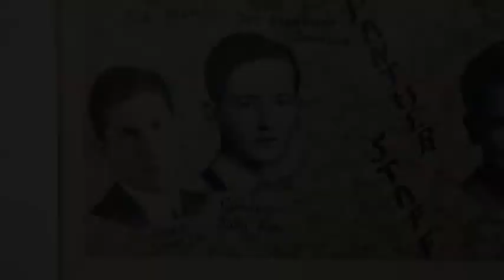A video postcard from Okemah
Photo Editor Christopher Smith takes a road trip to Woody Guthrie's hometown of Okemah